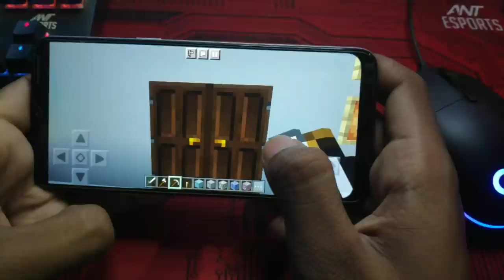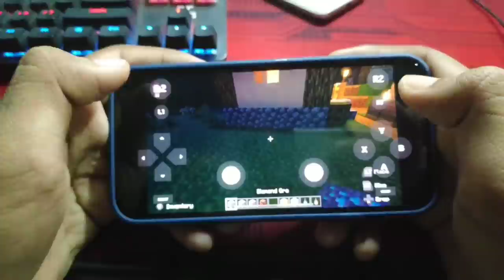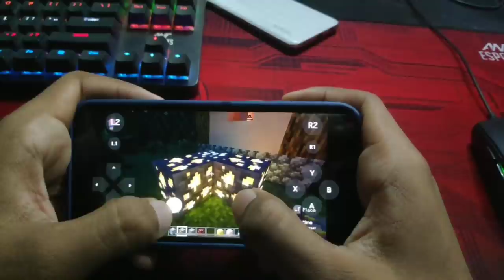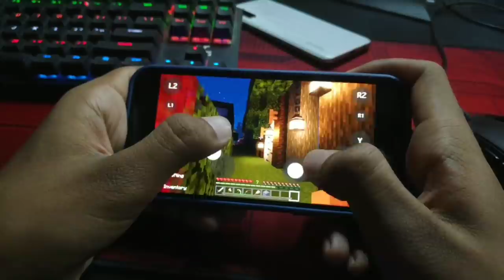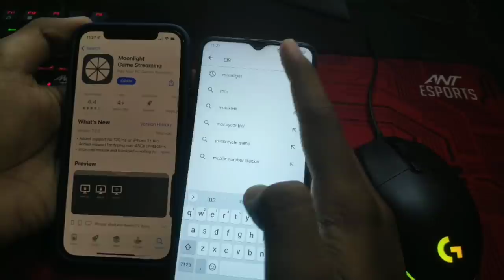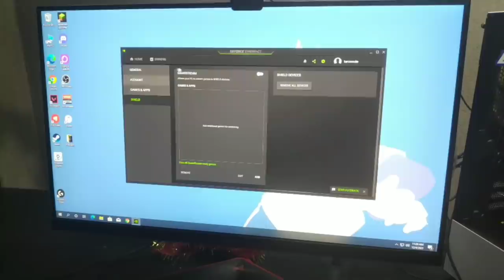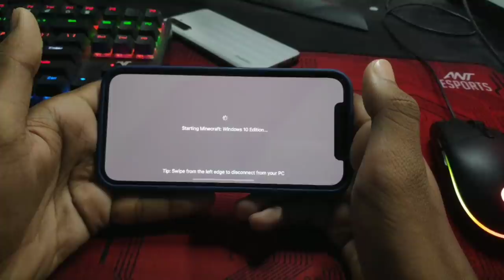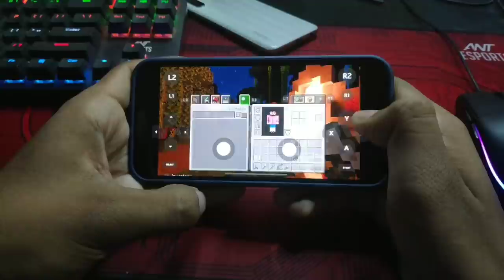Play Minecraft With Custom Controls!!!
Play Minecraft With Custom Controls | In Hindi | 2021